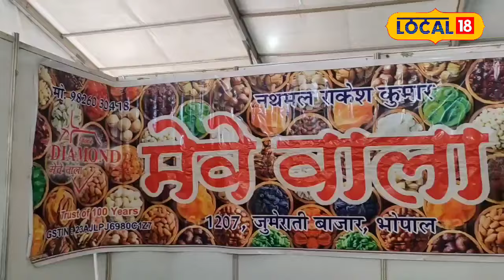Health News : जानिए डिलवेरी के बाद क्यों खाया जाता है ये लड्डू, जानें इसके और भी फायदे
In India, the remedies of grandmothers still matter a lot. These remedies, which have been prevalent for thousands of years, also prove to be quite beneficial. Even today, laddus prepared with one such recipe are fed to women especially after delivery. It is believed that this removes weakness from women's body. These laddus are made by mixing dry ginger, jaggery, dry fruits, dates etc.
भारत में दादी-नानी के नुस्खे आज भी काफी मायने रखते हैं. हजारों सालों से चले आ रहे ये नुस्खे काफी फायदेमंद भी साबित होते हैं. ऐसा ही एक नुस्खे से तैयार लड्डू खासतौर पर डिलीवरी के बाद महिलाओं को आज भी खिलाए जाते हैं. माना जाता है कि इससे महिलाओं के शरीर की कमजोरी दूर होती है. ये लड्डू सोंठ, गुड़, ड्राई फ्रूट्स, खजूर आदि को मिला कर बनाए जाते हैं.